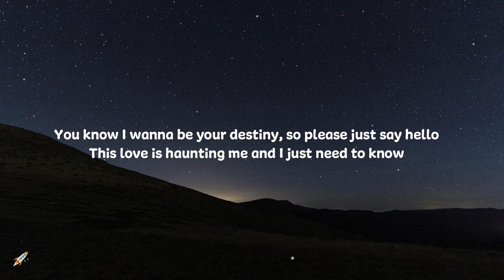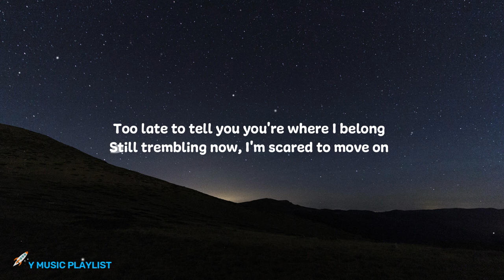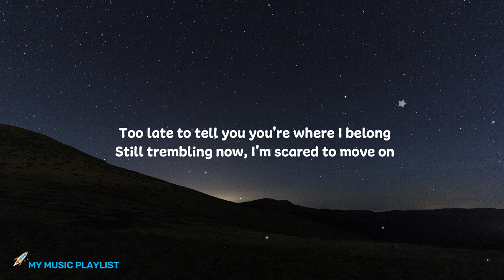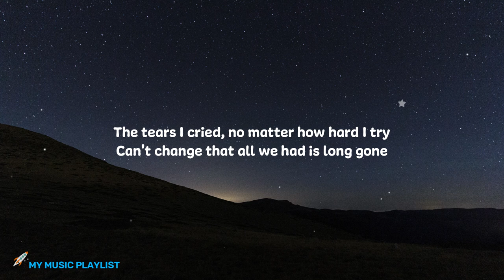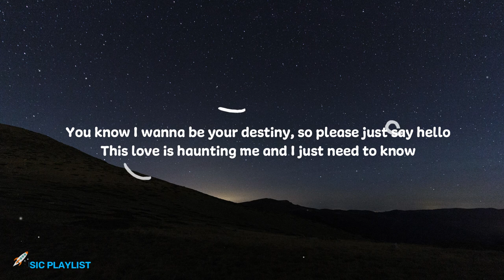Gan Cao Pian - Just Say Hello (Lyrics)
👩‍🚀 Helloo Astronaut 👩‍🚀

Artist : Gan Cao Pian
Song : Just Say Hello
Songwriter : Melo-d / Peter-pan
Background Credit : VJ Galaxy
Blink Animation : Awkening Calls - Creator Studio
Source Lyrics : Genius

You know I wanna be your destiny, so please just say hello
This love is haunting me and I just need to know
And all the memories are keeping me awake at night
I'm still not over you, there's nothing I can do

It's over now, we lost our way in the dark
I don't know where to go when you're gone
Too late to tell you you're where I belong
Still trembling now, I'm scared to move on

The tears I cried, no matter how hard I try
Can't change that all we had is long gone
Your heart can see that this love is enough
And I'd give everything for one more try

Subject : (Your request title song)
💁Thankyouu 💁‍♀️